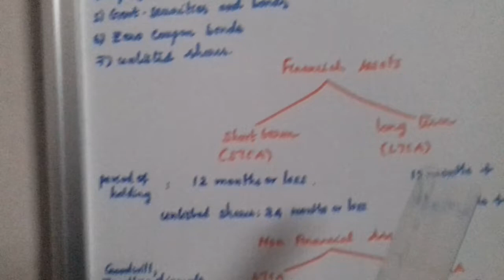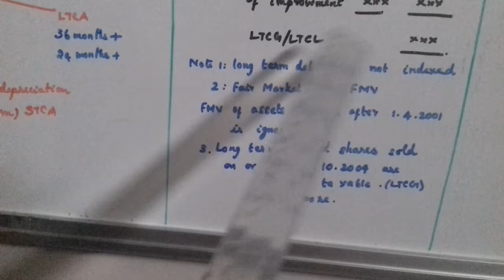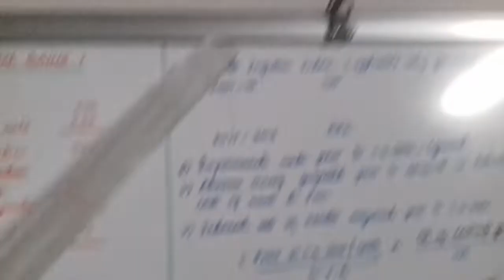Capital gain 1:for b.com students in tamil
capital gain in tamil # capital gain computation in tamil # direct tax classes in tamil # how to calculate LTCG # மூலதன ஆதாயம் தமிழில் capital gains tax explained in tamil # computation of LTCG and STCG # B.Com, M.Com, CA inter DIRECT TAXES# CAPITAL ASSETS # solved previous year problems # how to work out capital gain problem in tamil